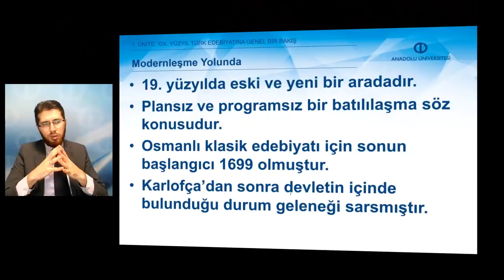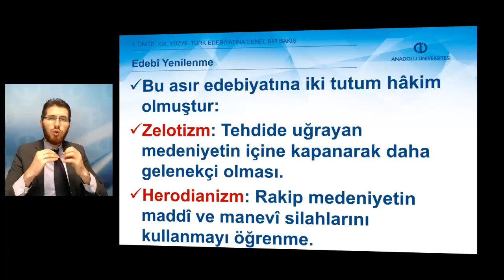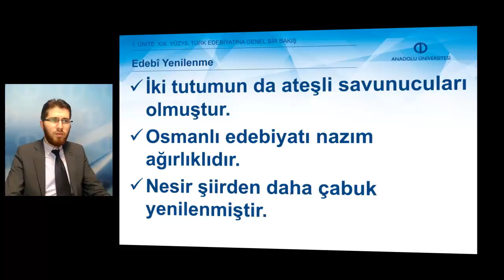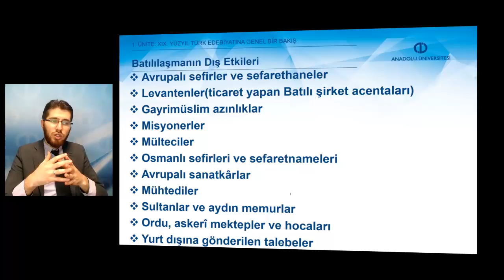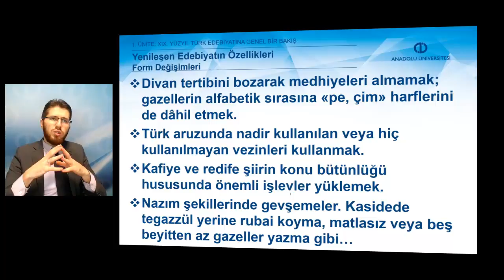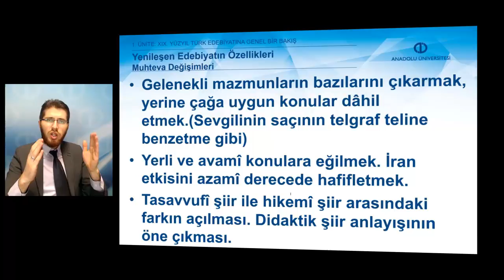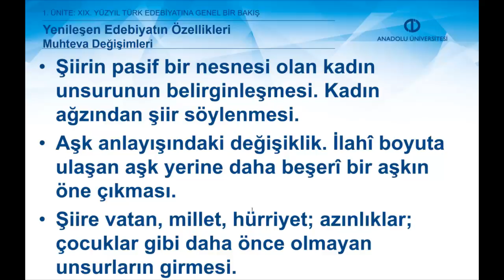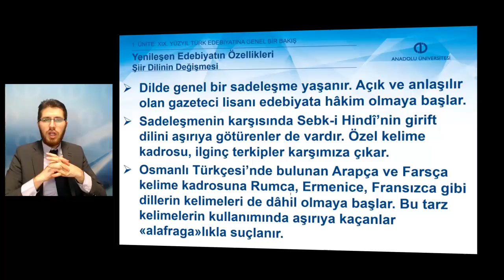XIX. YÜZYIL TÜRK EDEBİYATI - Ünite1 Özet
Eleştirinin doğuşu ve gelişimini açıklayabileceksiniz.
XX. yüzyıla kadar oluşmuş başlıca eleştiri kavramları ve sınıflandırmalarını açıklayabileceksiniz.
Eleştiri akımlarının hangi estetik ilkelere dayandığını tartışabileceksiniz.
Eleştirilerin hangi temel eğilimler çevresinde toplandığını çözümleyebileceksiniz.